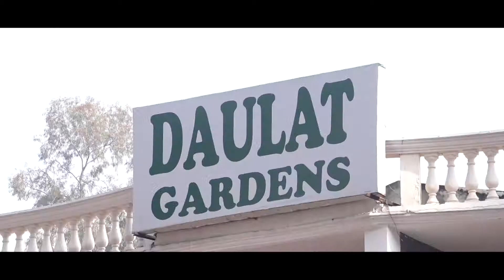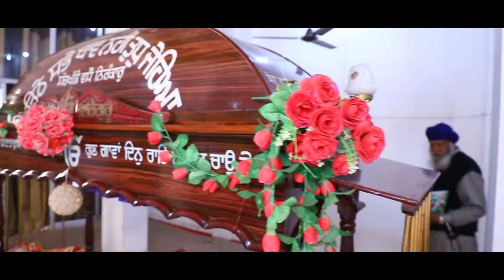BEST WEDDING CINEMATIC || PARMINDER & MEENU || AMAR ART PHOTOGRAPHY || CONT. 9855470743